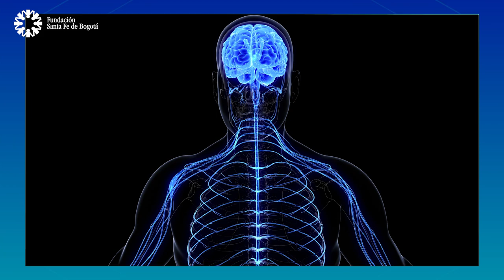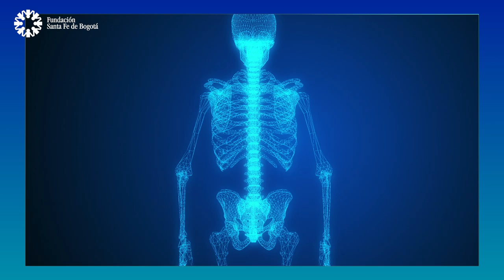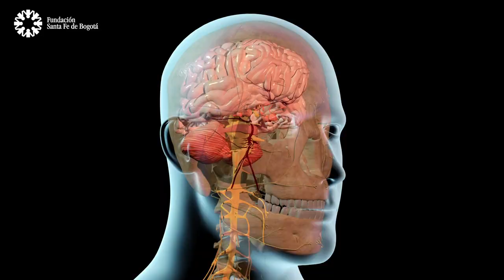#129 Hablemos de los tumores cerebrales en niños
Los Tumores del Sistema Nervioso Central en niños y adolescentes se pueden presentar en cualquier momento de la etapa de crecimiento, por lo cual, es necesario prestar atención a los síntomas más frecuentes y acudir al especialista con prontitud. En este capítulo conoceremos más sobre esta patología, cómo diagnosticar este tipo de tumores de manera temprana, los tratamientos y las posibles secuelas en los más pequeños; además de los servicios de Neurología y Neurocirugía pediátrica qué ofrece la Fundación Santa Fe de Bogotá para su diagnóstico y tratamiento ¡Bienvenidos!

00:05 Los tumores del sistema nervioso central afectan a tres personas de cada 100.000 en menores de 15 años.
00:35 Hablemos de los tumores cerebrales en niños
00:55 Presentación a la doctora Adriana Fajardo
01:30 ¿Qué son los Tumores del Sistema Nervioso Central?
02:13 ¿Cuáles son los síntomas?
02:22 Entre los síntomas más comunes están las convulsiones, dificultades para hablar y alteraciones visuales
05:12 Otros síntomas encontramos los cambios de comportamiento y alteración en estados de conciencia.
06:25 ¿Cuáles son los pasos después del diagnóstico?
08:44 ¿Cómo se manejan los Tumores del Sistema Nervioso Central en adolescentes?
09:25 ¿Qué tantas secuelas dejan los Tumores del Sistema Nervioso Central?
10:06 Las secuelas motoras requieren tratamientos con terapia física, terapia ocupacional y terapia del lenguaje.
11:45 ¿Los tumores en menores de edad crecen a un ritmo más rápido que en un adulto?
18:20 Cierre